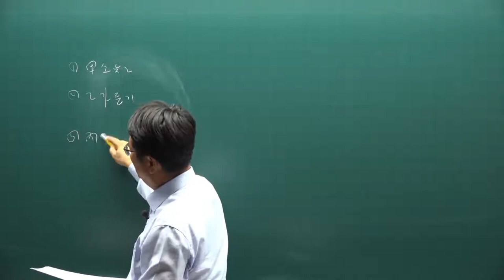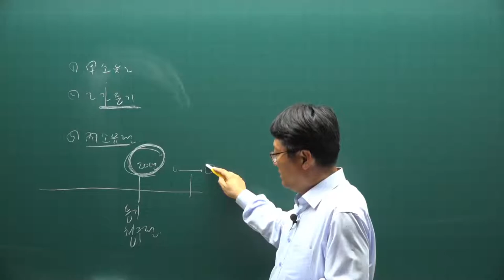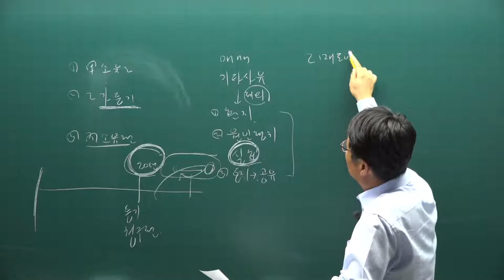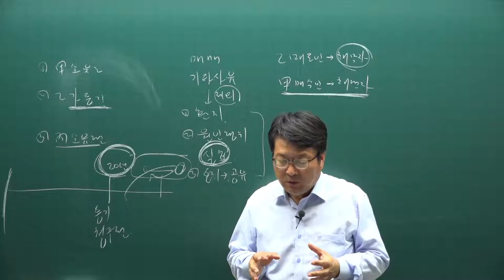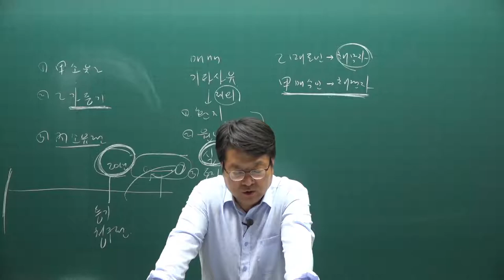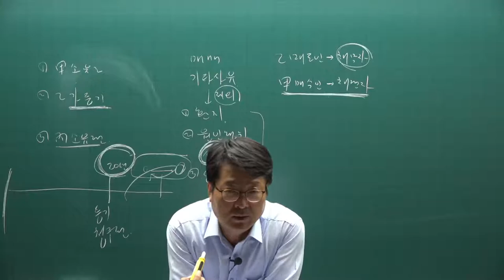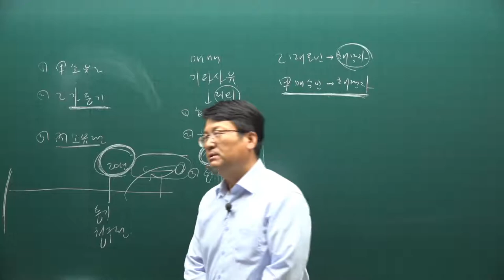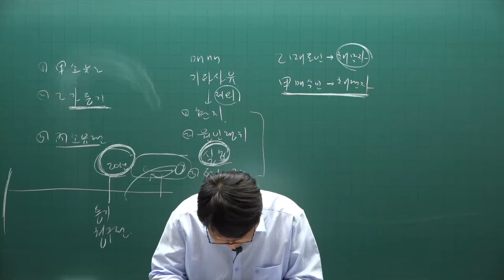[주전무] 2021년 주택관리사 민법 동형모의고사 3강